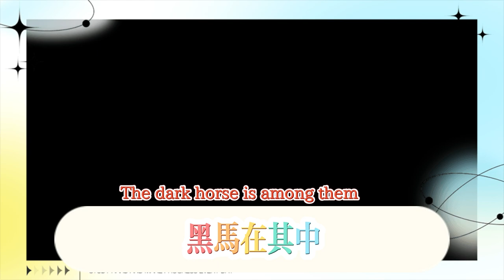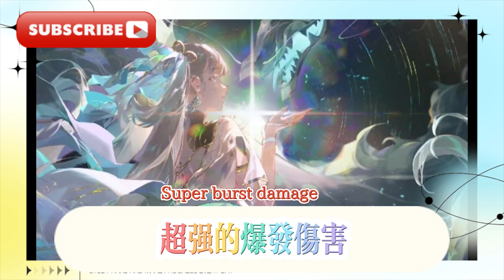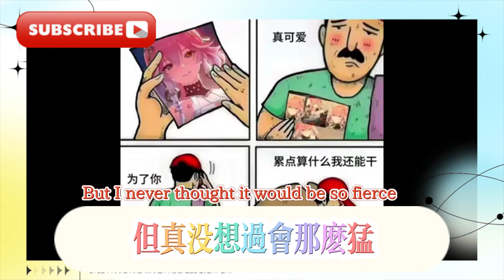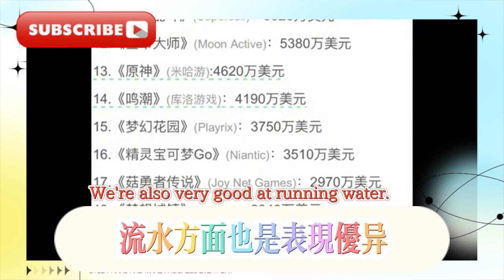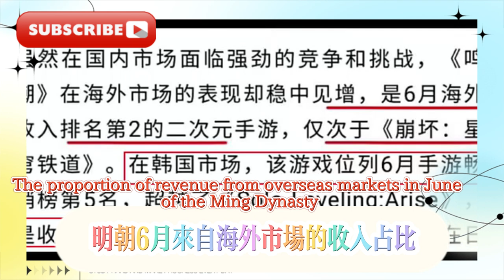鳴潮：1.1全角色強度最新排行榜，長離T0預定，輸出上榜3人，常駐黑馬在其中！鳴潮：1.1版10連抽活動獎勵又來了，長離4種特效形態，驚艷全場，鳴潮：太猛了！拿下韓國6月二遊最高寶座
Mingchao: The latest ranking of all character strengths in 1.1, Changli T0 is scheduled, 3 people are on the output list, and the resident dark horse is among them! Mingchao: The rewards for the 1.1 version 10 consecutive draws are here again, Changli has 4 special effects, which amazes the audience, Mingchao: Too fierce! It won the highest throne of the second tour in Korea in June, and the overseas revenue accounted for as high as 80%. With the power of Yiyou, it squeezed into the seventh place in global revenue